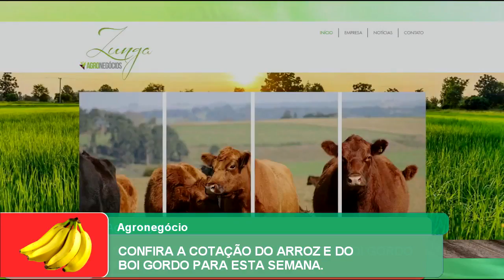CONFIRA A COTAÇÃO DO ARROZ E DO BOI GORDO PARA ESTA SEMANA.